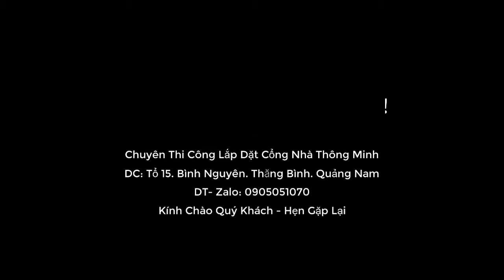CỔNG THÔNG MINH 4 0